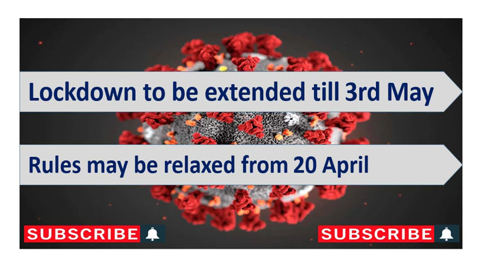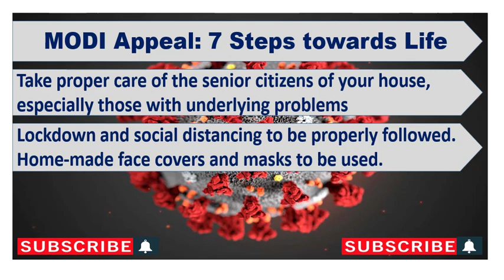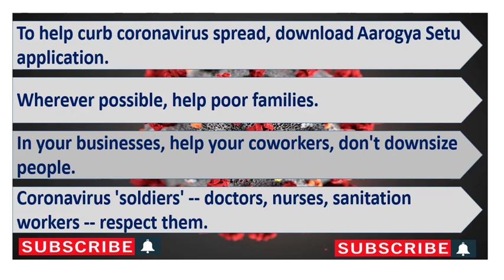LOCKDOWN 2.O PM's 7 Steps To Life/All current and static gk study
In this video Im going to discuss about Lockdown extension country wide.